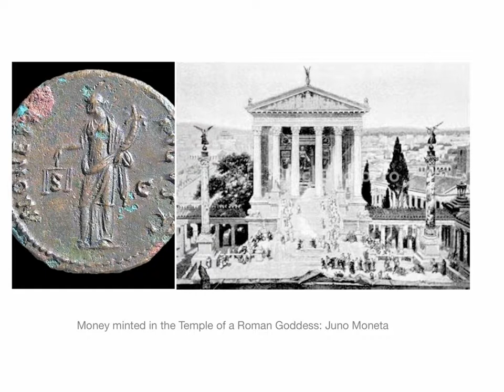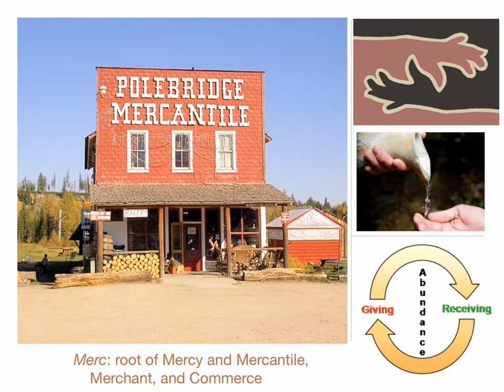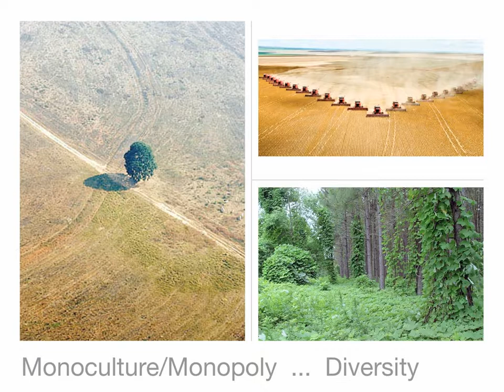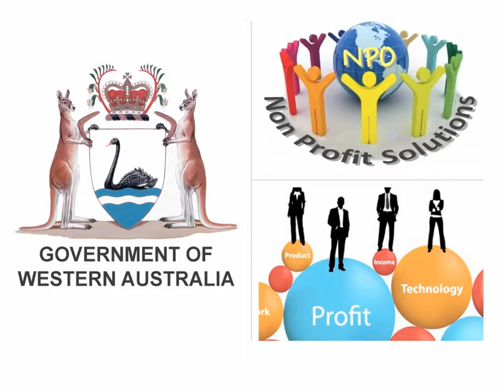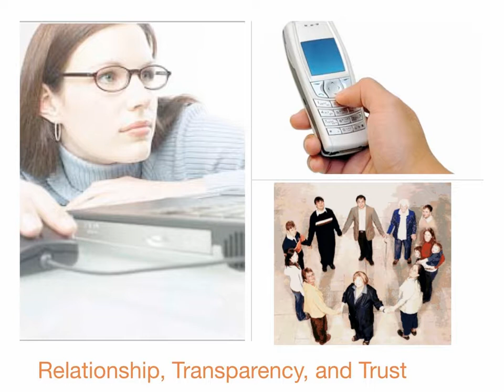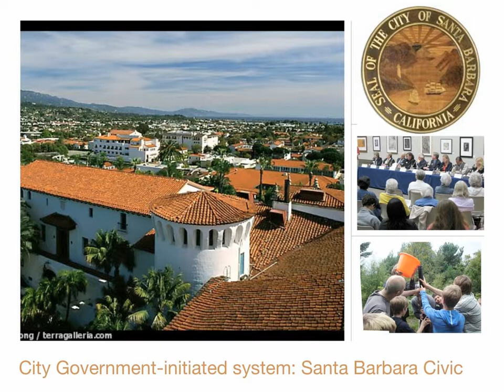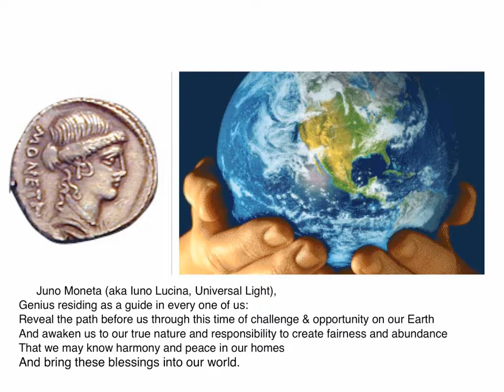Faye Cox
A consultant in the emerging field of complementary currencies, or generative currencies as she likes to call them. She works with Bernard Lietaer, an international expert in the design and implementation of currency systems. Her aim is to spread the word far and wide about our capacity to create monetary 'ecologies' that can address our economic and environmental challenges. She sees this as an essential aspect of our waking up to who we really are (creators and not victims) and to the nature of reality in its interconnectedness. An entrepreneur, episcopalian-buddhist, and eternal learner, Faye lives in Santa Barbara where she is working to sow the seeds for an ecology of currencies locally. Otherwise she can be found walking her dog on the beach or reading books with her granddaughter.